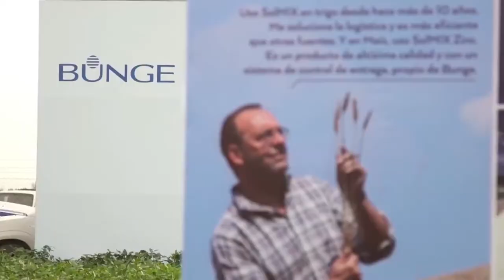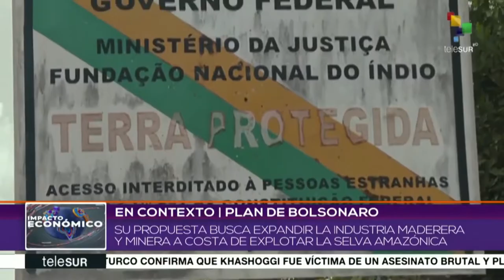La Amazonía, Burger King y Fidel Castro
Cubainformación TV – Basado en un texto de Ángel Guerra Cabrera – Cubadebate.- Han sido semanas de imágenes y noticias sobre los incendios en la Amazonía de Brasil. Pero información que nos acerque a sus causas… muy poca. Fuente